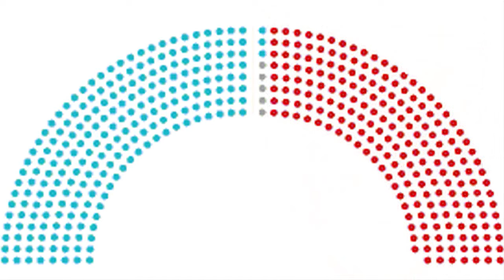DENNIS looks at Political Loyalties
DENNIS DAILY looks at the fine line between FRIENDSHIP and PATRIOTISM.